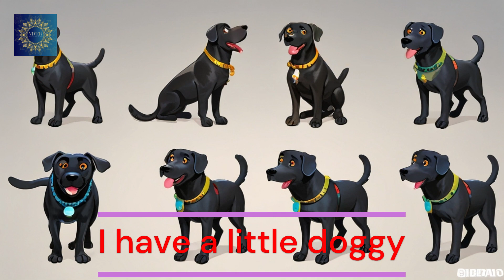I Have a Little Doggy-Nursey Rhyme: Viver Pro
The nursery rhyme "I Have a Little Doggy" tells the story of a playful dog with big paws who enjoys digging holes in the ground. Here's a gist of the rhyme:

Gist of the Nursery Rhyme:

The rhyme introduces a little dog with large paws that loves to dig.
When the dog goes outside, it eagerly starts digging holes in the ground.
The dog drops its bone into the hole it dug and quickly covers it up.
After completing its task, the dog places one paw on top of the other and settles down for a nap.
Meaning and Interpretation:

The rhyme captures the playful and mischievous nature of dogs, particularly their instinct to dig and bury objects.
It highlights the dog's sense of satisfaction and routine in burying its bone before taking a rest.
The imagery of the dog's large paws emphasizes its strength and determination in digging.
Cultural Impact:

"I Have a Little Doggy" is a charming and relatable nursery rhyme that resonates with children who have pets or enjoy stories about animals.
It teaches young listeners about the behavior of dogs in a playful and engaging manner.
The rhyme may also inspire imaginative play and storytelling among children, encouraging them to create their own adventures with their furry friends.
In summary, "I Have a Little Doggy" is a delightful nursery rhyme that celebrates the playful antics of a dog with big paws, offering a whimsical and endearing portrayal of a beloved pet's daily routine.